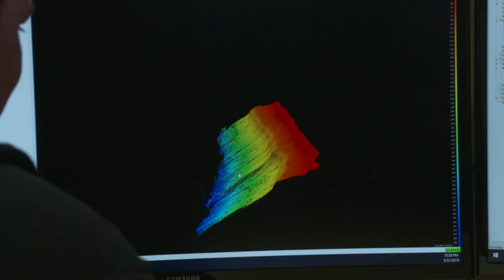The Nekton Mission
We’re proud to be part of the Nekton Mission to explore and conserve the ocean, gathering the data needed for sustainable management of the ocean. hashtag#TruePlanet